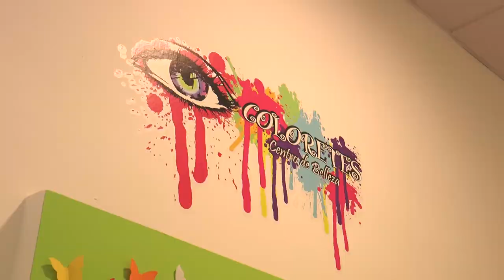Tiempo fin de semana 1 y 2 ocutubre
Pronóstico del tiempo con Javier de Luna que viaja hasta la plaza del Secha en Valjunquera.